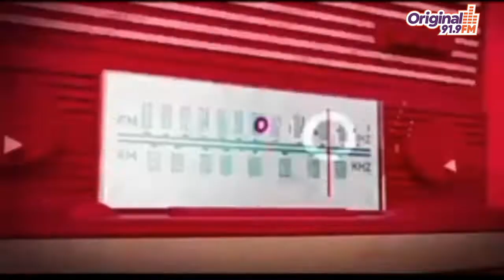Interview with Black Stars player Kwabena Owusu